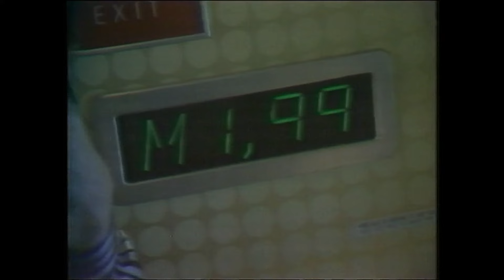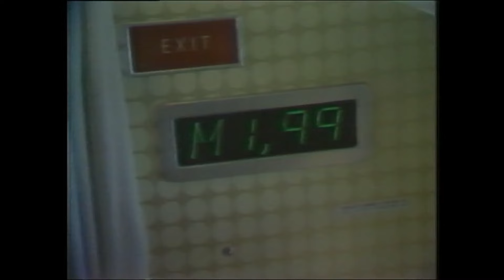First flight of the Concorde | Chuck Scarborough 50th Anniversary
Chuck Scarborough has a front row seat on the Concorde flights of the famous commercial passenger plane that breaks the sound barrier.